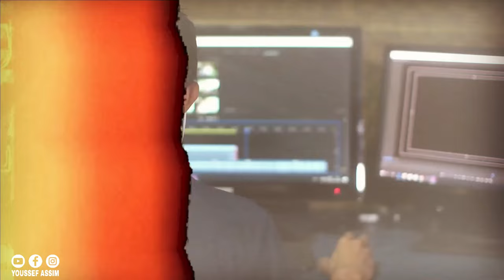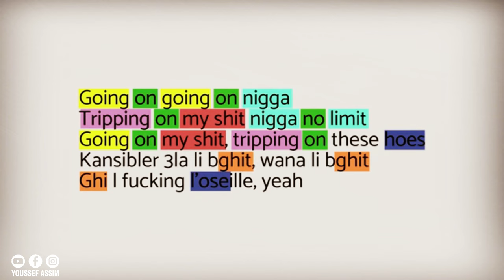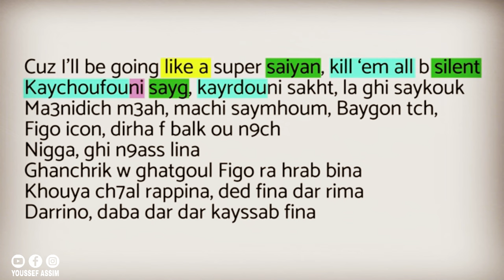قصة فيغوشين ، كيفاش حتا تلقينا ، أشنو موضوع لي جمعنا 🤔 | FIGOSHIN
قصة فيغو شين - FIGOSHIN   كيفاش حتا تلقينا

فيغو شين

FIGOSHIN
yashin- figo - figoxshin - figoshin - yvzid - merta7 - pause - pauseflow,- elgrandetoto - toto - saad dsouli - - rap maroc -pause flow - figoshin reaction - figoshin menopause

كلمات المتاحية :
DIZZY DROS - ELGRANDE TOTO -